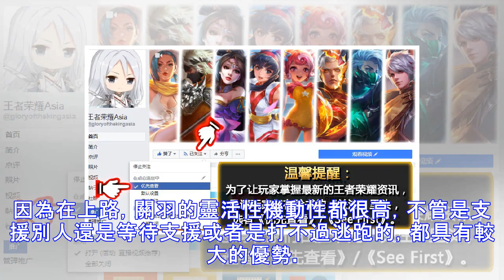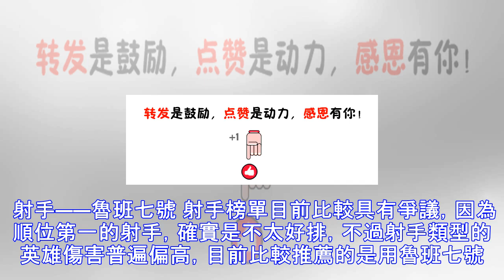王者榮耀各路位置最強勢英雄出爐，6月想上分就得選他們！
在王者峽谷內，對於玩家們而言，始終都有一個最重要的核心，那就是排位上分，排位上分在玩家們心目中的地位是非常高的。而想要獲勝，那麼在挑選英雄的這一個方面，那是至關重要的。俗話說一代版本一代神，只有選對英雄，排位才好上分。 今天，助手哥就給玩家們整合了一下當前版本各位置的最強英雄。 上路——關羽 上路目前的第一順位英雄就是關羽，關羽本身就是一個很強勢的英雄，因為寵物馬的存在，關羽在遊戲內的支援速度是很高的，當然，正是因為這樣，關羽才適合在上路遊走。因為在上路，關羽的靈活性機動性都很高，不管是支援別人還是等待支援或者是打不過逃跑的，都具有較大的優勢。不過，關羽目前的操作難度還是一個讓玩家們頭疼的問題...
源: pixpo